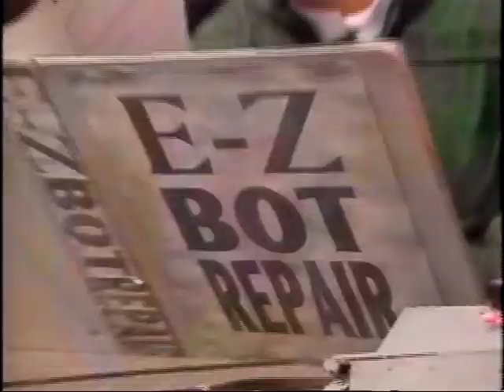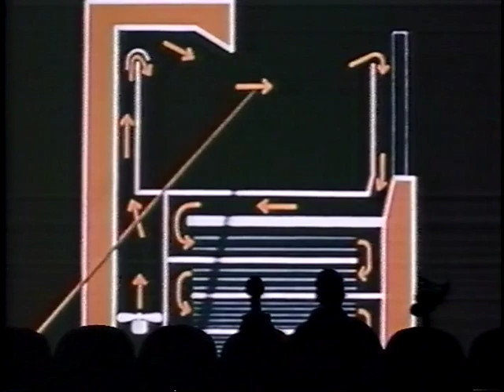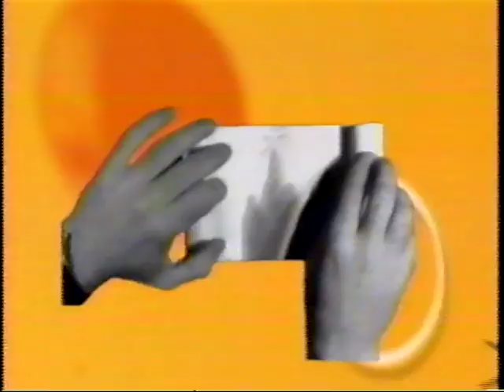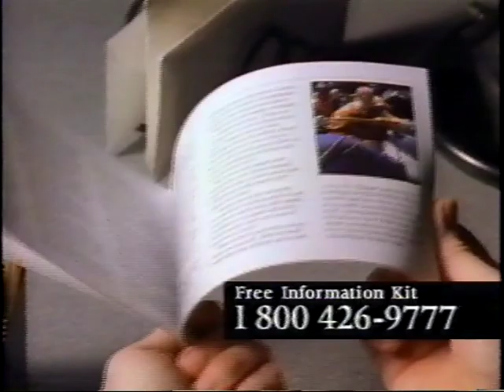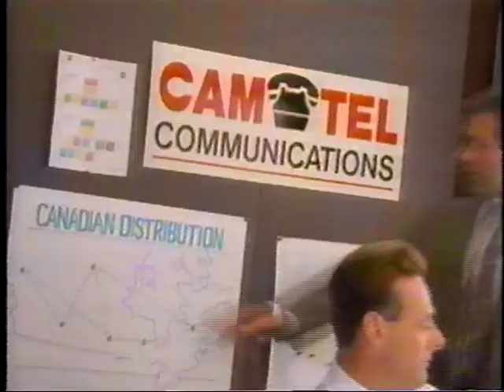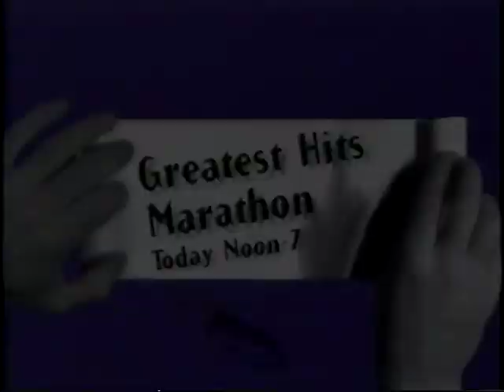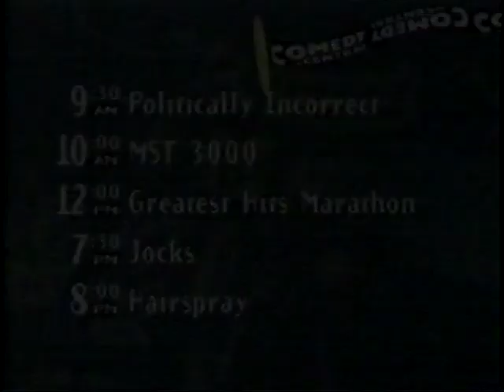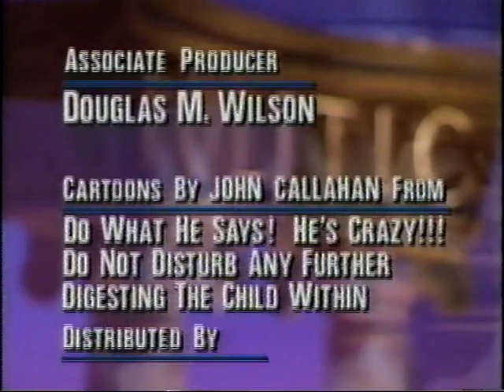MST3K-Broadcast Editions: 603-The Dead Talk Back 7/31/1994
...Oh its true!

The world premiere!...from the next day...
With short The Selling Wizard

Aired July 31, 1994 at 10am.